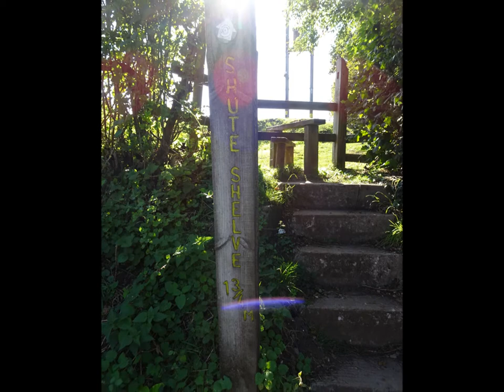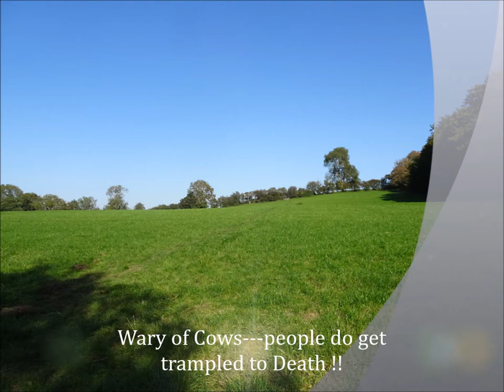Banwell Iron Age Hill Fort From A Distance, Part VI, 'Last Glimpses' by Sheila, Sept 14th 2020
Last Glimpses of Banwell Iron Age Hill-Fort in the distance as I make my way up and across Winterhead Hill at Shipham. At the same time very aware that cattle graze here since this walk a teacher in Yorkshire age just 52 was trampled to death in a field--possibly a field he had walked across several times---we must never let down our guard---keep a very good distance and look for escape routes and quick ways to get away---not always straight forward but I have been extremely wary since several near -misses a few years ago and recently---coming face to face with cows--in fact this happened on this walk while on the top of Rowberrow Hill-Fort when a huge herd of black cows suddenly emerged and passed with a few meters fortunately they were focused forward in a row---so it can be a spontaneous meeting---but in the past I have been almost surrounded and chased and had to quickly negotiate a wobbly wall and barbed wire in fields near Priddy...---a near miss indeed...Since this walk today I have also walked thru meadows in the Cheddar area, which I have walked thru many times and usually greeted by the ponies but this time a massive herd with calves made their presence known but fortunately they were at some distance and I kept close to a wall So the unexpected can happen---just take care and be aware.
Anyway after being a wee bit SOB after climbing up the hill on a very hot afternoon I take time to observe Banwell Hill-Fort in the distance---last glimpses for now--a precious jewel in the Somerset Landscape surrounded by woods but with access denied unless you wish to view a plot to buy---this is the sad fact---woods being sold off which are part of an ancient Iron Age Hill-Fort which is a part of the history and heritage of Banwell and the people of the UK---access should be considered for this special place and plaques erected to illustrate its presence and importance---I do hope someone will consider and make efforts to allow the public some form of access to this Jewel--this archaeological place of significance.